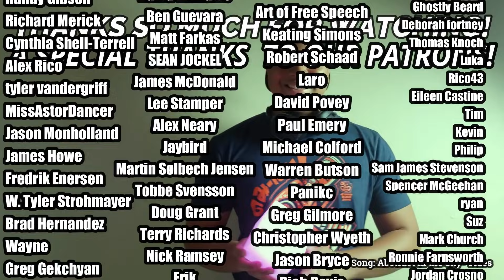Elton John- Funeral For A Friend/Love Lies Bleeding (REACTION//DISCUSSION)